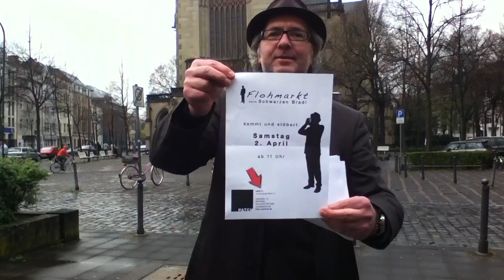Der Schwarze Brad - Ausruf vom 30.03.2011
Vor der Agneskirche